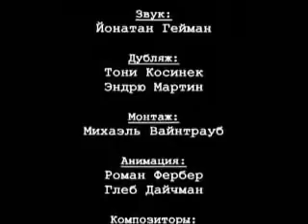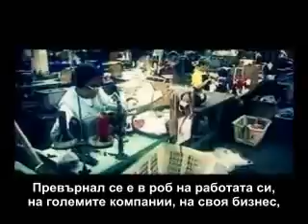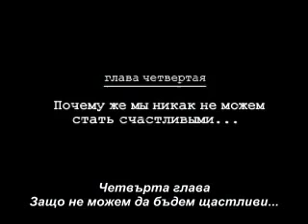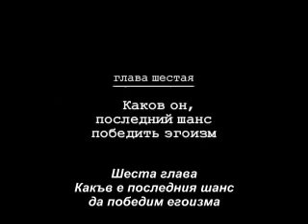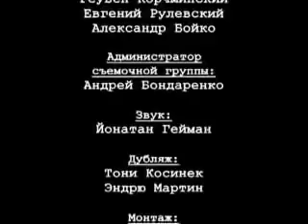Михеал Лайтмън Пътят към себе си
Размисъл за светът и за справяне с егоизма.